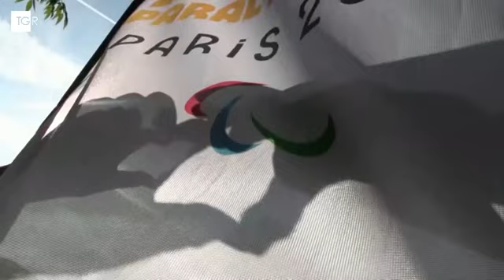RAI3 TGR MOLISE - Paralimpiadi 2024 al via - (28-08-2024)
Il Molise è presente con l'allenatore Stefano Ciallella, in Regione c'è una fitta rete sportiva promossa dal Comitato Italiana Paralimpico

Fonte: RAI